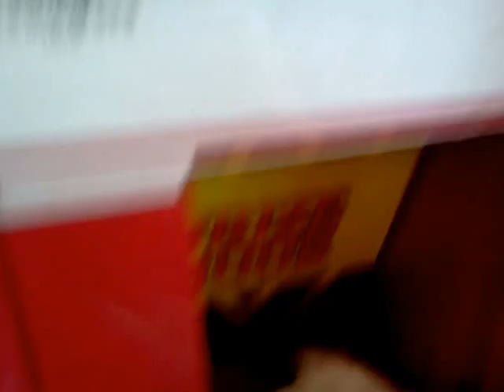Namco Firetruck Claw Machine@ WalMart Family Guy plush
here i am trying to win family guy plush and this was filmed a few days ago at my local Walmart im playing the Namco fire truck claw machine